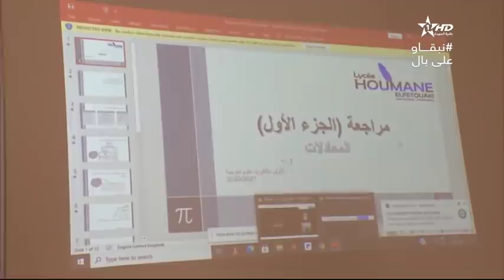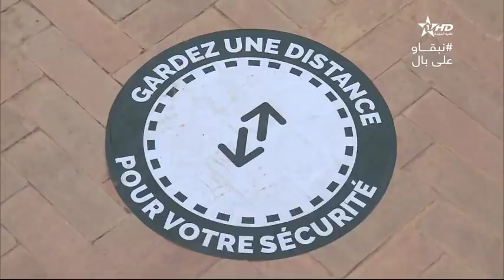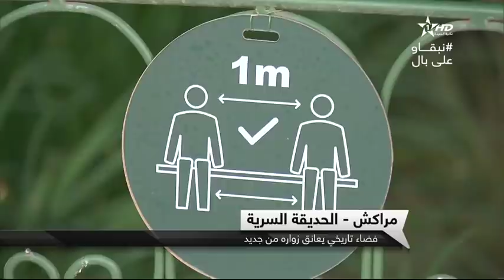نشرة الأخبار الرئيسية الأولى 25/10/2020